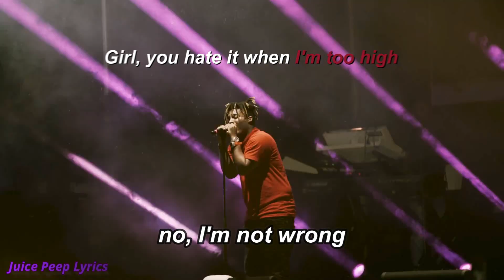Juice WRLD - Lean With me (Concert)